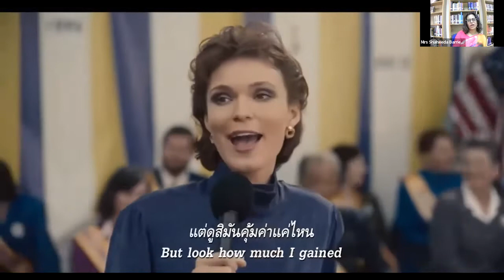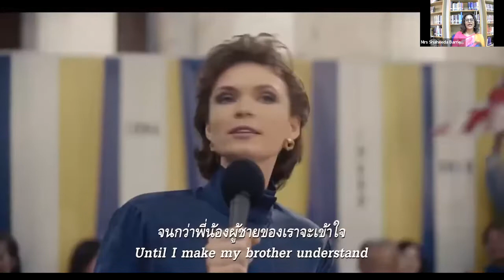Women and the Workplace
Speaker
Mrs. Shaheeda Barrie, Former Deputy Solicitor General of
Attorney General's Department
Organized by
Centre for Banking Studies
Central Bank of Sri Lanka
10 March 2022